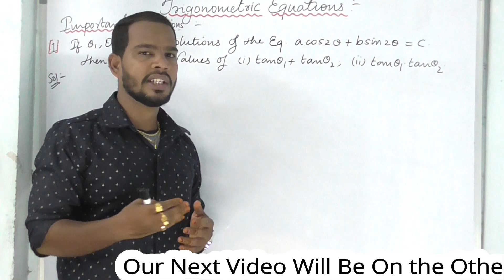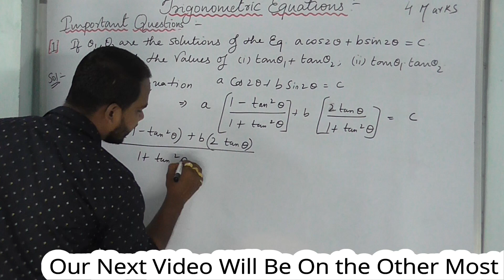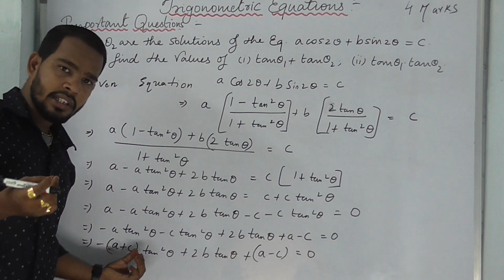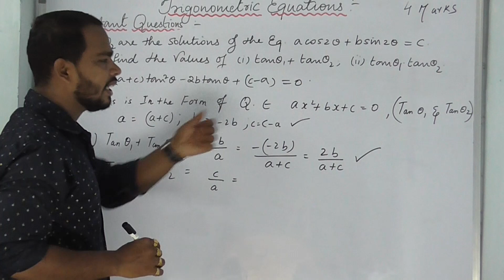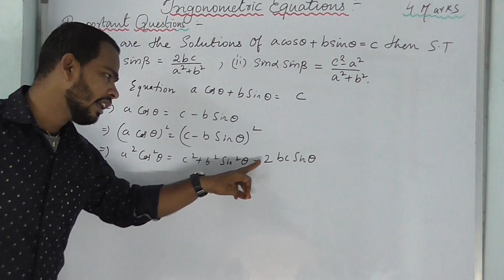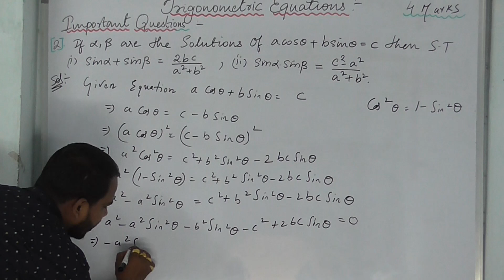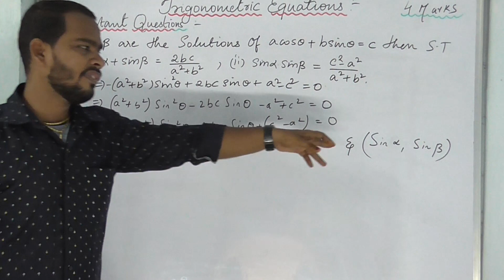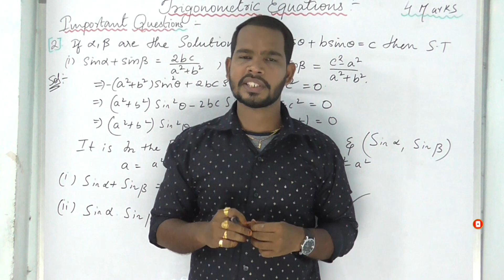1A-Trigonometric Equations-Imp Questions For Public Exam (Part-2)